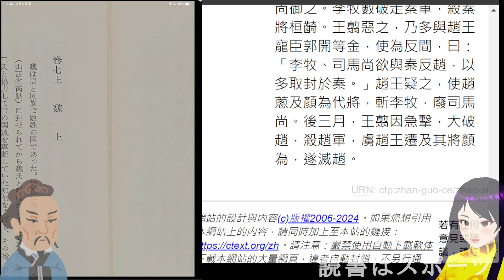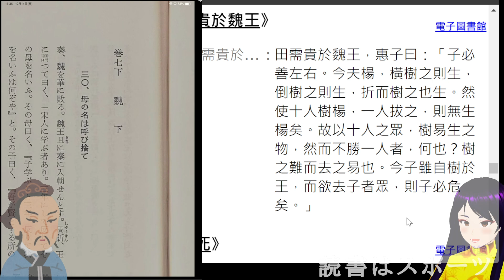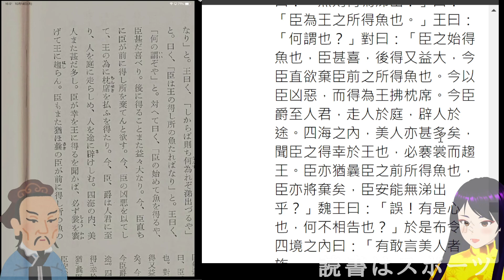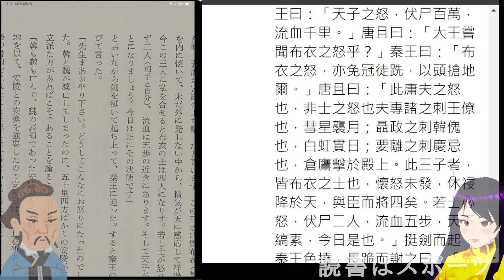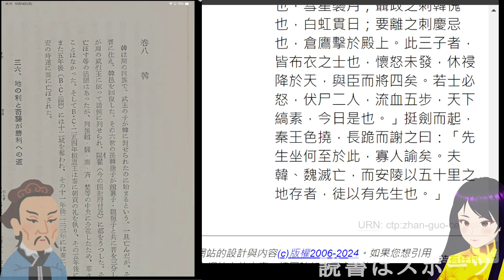爆走戦国策_沢田4☆趙2・魏